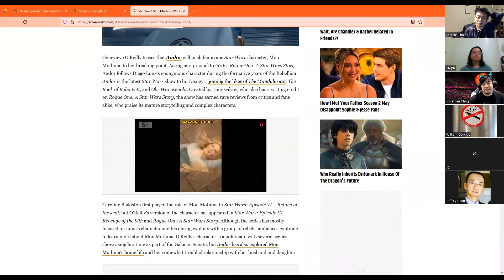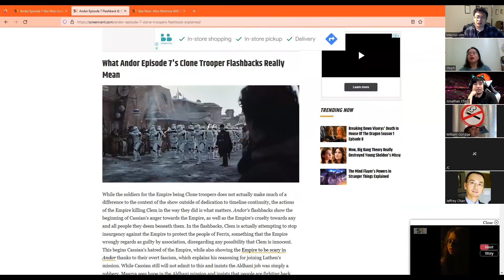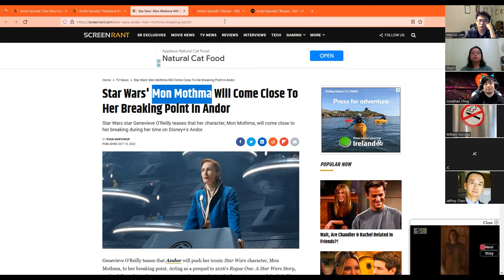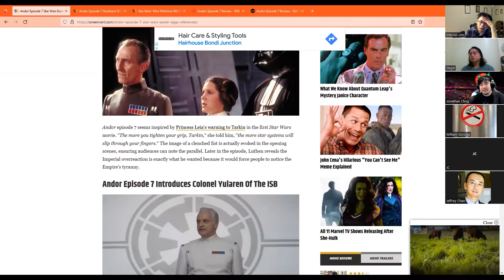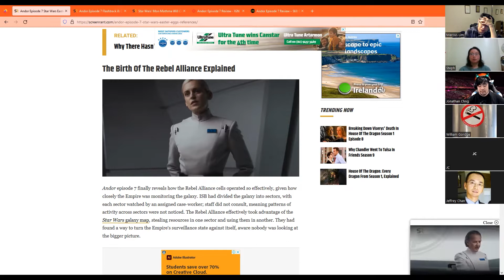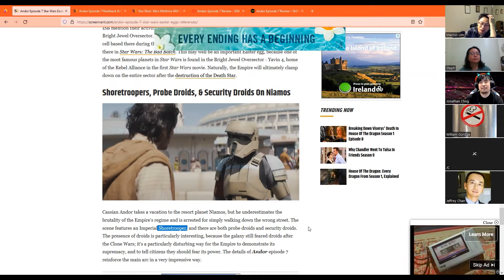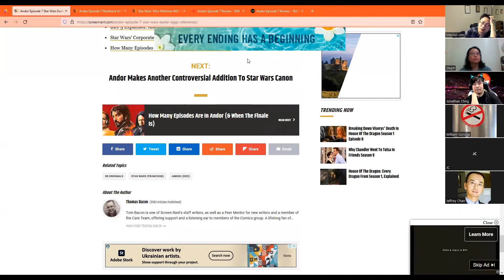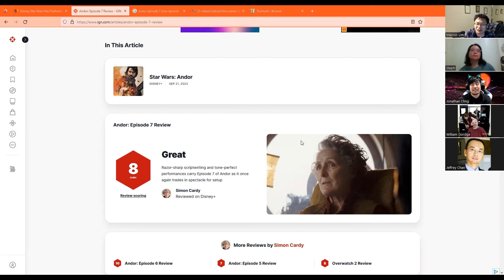Andor Episode 7 review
00:00 slow but interesting
07:52 Easter eggs
21:08 pattern with Andor
30:40 scores